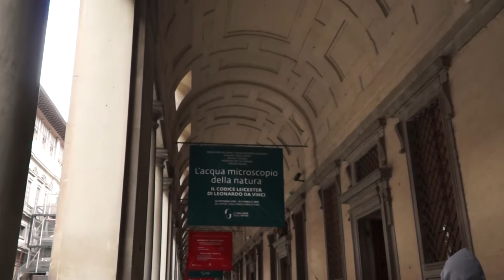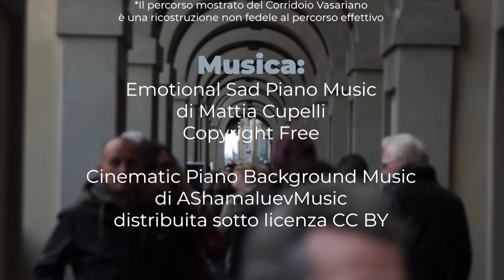Gli Uffizi di Giorgio Vasari - Storia e Architettura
Breve video sulla storia e l'architettura della Galleria degli Uffizi e del Corridoio Vasariano, e il progetto creato da Giorgio Vasari. Video creato da studenti per un progetto scolastico.